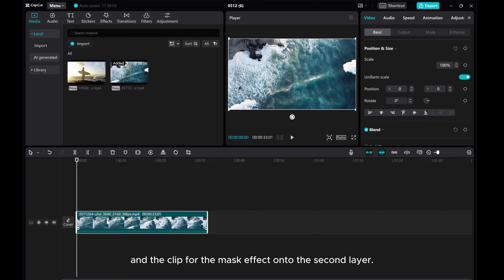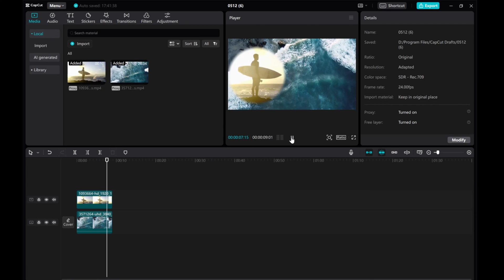How to Use Mask on CapCut PC (2024) | Step-by-Step Tutorial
In this tutorial, learn how to effectively use masks on CapCut PC in 2024.